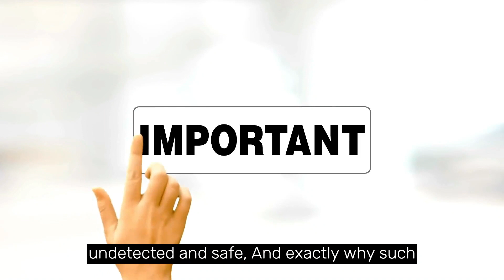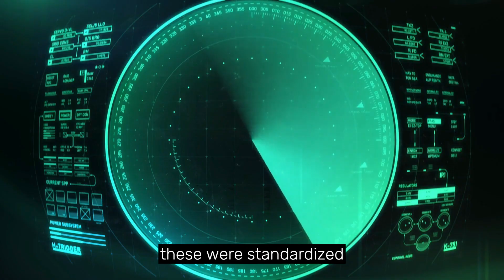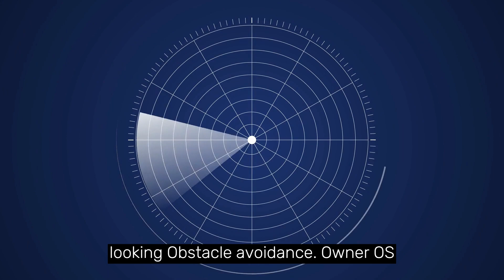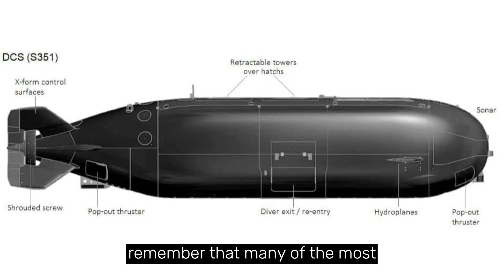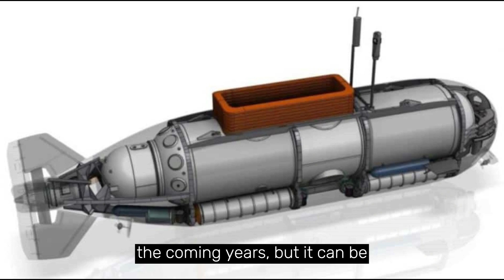THIS is How the US Navy SEALS Infiltrate Chinese Territory!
Take a look inside the dry combat submersible, the Navy SEALS secret weapon. This submarine is used to explore and capture enemy vessels and personnel. Unlocking the secrets of Navy SEAL submarines is a big deal – and we're going to show you everything you need to know in this video! We'll take a look inside the dry combat submersible, and learn about its unique capabilities. We'll also discuss the importance of this submarine in the context of naval warfare. So be sure to watch this video to learn all you need to know about Navy SEAL submarines!

Check out some gear used by real US service members!

Best multi-tool to handle anything
Best blanket to stay warm
Best backpack for ANY situation
Best multipurpose/rucking boots

00:52 Light Infantryman with Specialized Skills
03:23 History of SOF Transportation
06:48 Enter the Dry Combat Submersible